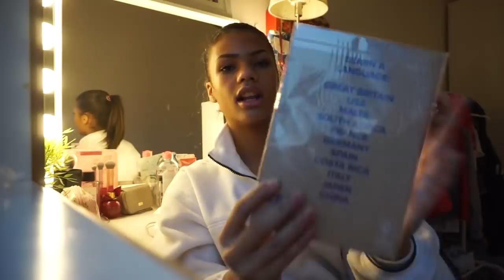JEG REISER TIL USA ALENE?? OMG*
Jeg skal reise til USA sammen med Ef språkreise å får oppleve en fantastisk reise med de! Jeg gleder meg super mye, det kommer mer info om denne turen og jeg kommer selvfølgelig til og vloge hele reisen min med EF.
 God jul så ses vi snart!

 xoxo ses neste uke!